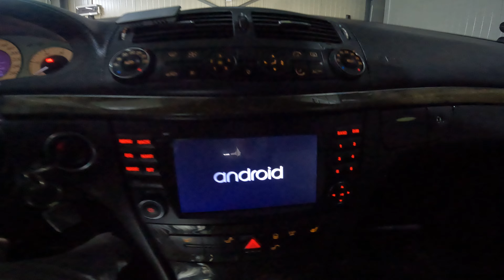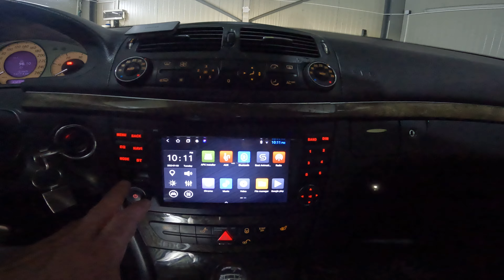Mercedes E Class W211 Android Navigation